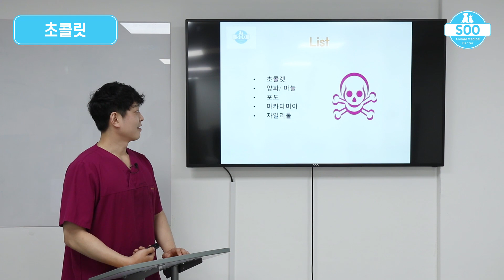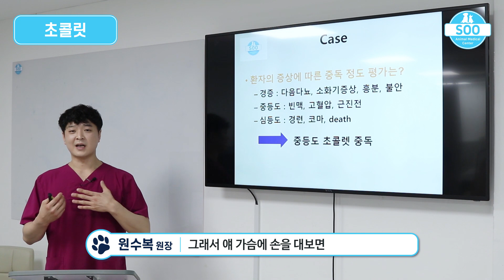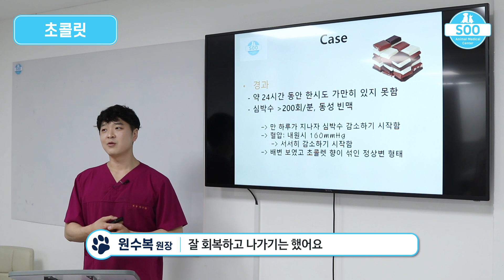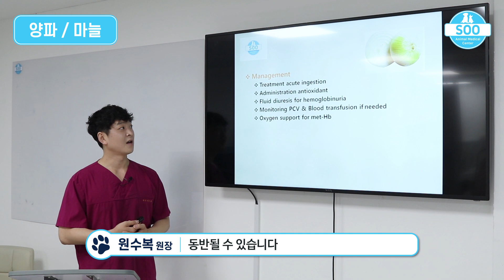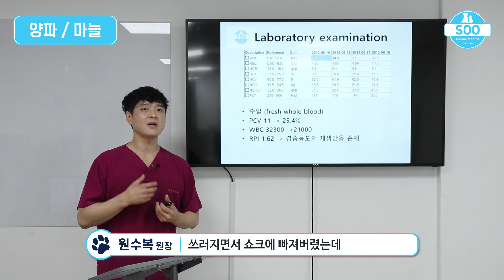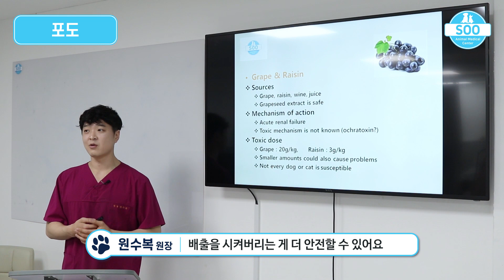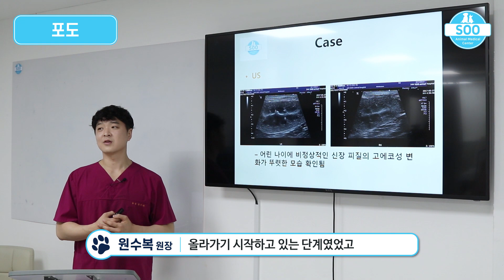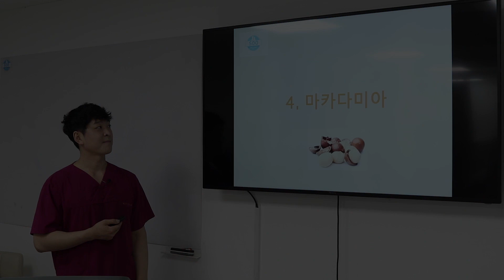반려동물이 절대로 먹어선 안되는 5가지 음식과 치료사례 [24시수동물병원]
반려동물이 먹어선 안될 음식 뭐가 있을까요?
먹으면 정말 큰일나는 음식들 5가지와 치료사례를 알려드립니다.
절대로 주의하고 또 주의해야 하는 음식들~!